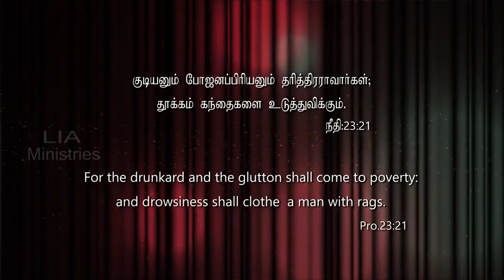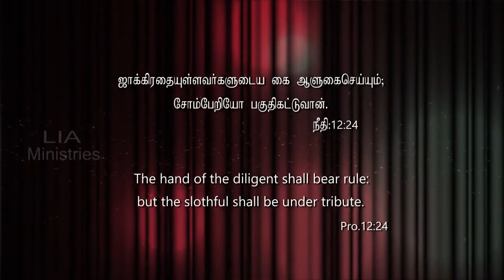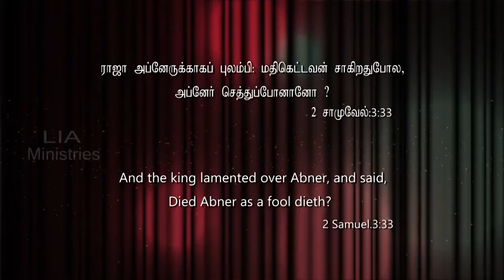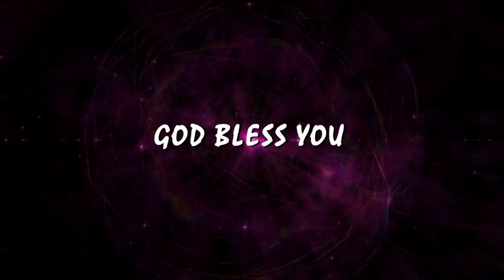Nithyam TV: Know about future_Pas M D Gnanaraj 4.08.21